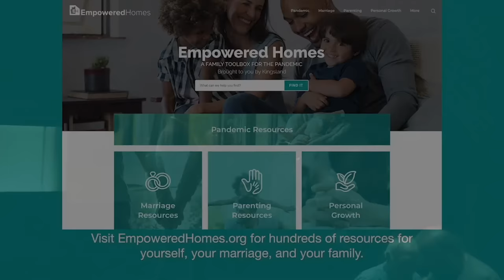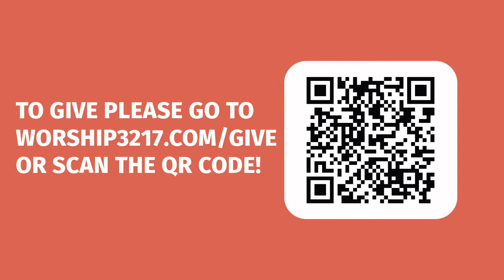Brooklyn Tabernacle Singers | Night of Worship | Kingsland Online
Thank you for joining us on Kingsland Online for this very special night of with the Brooklyn Tabernacle Singers!